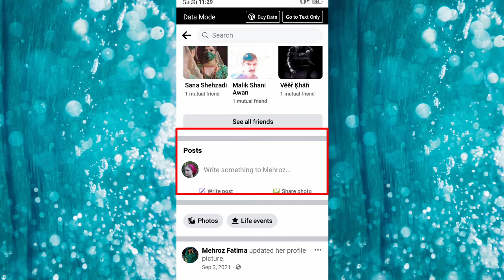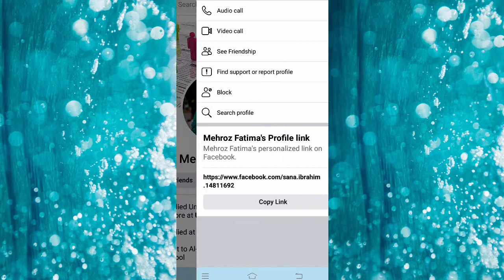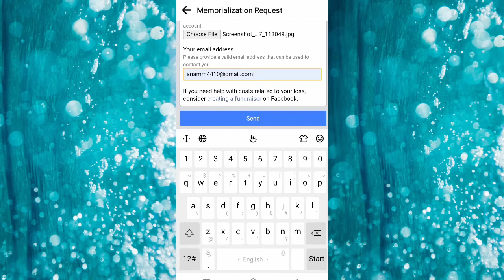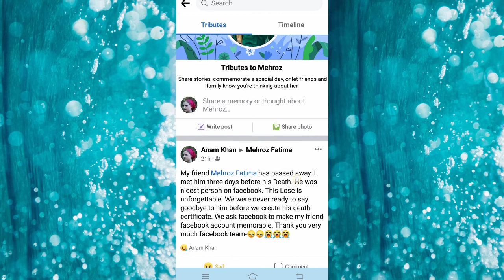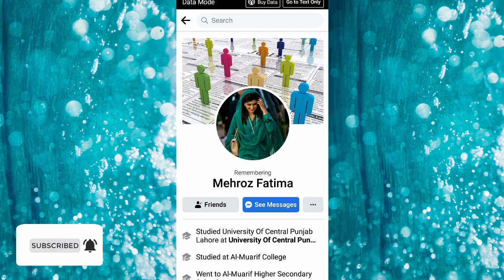How To Remembering Facebook Account || How to Memorialized facebook account 2022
Hello guys today in this video I will show you how to remembering someone facebook account. In this video I will show you how to memorialized someone facebook account in 2022.